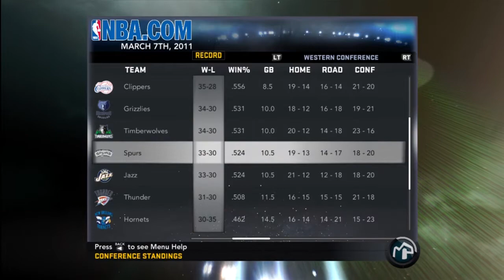NBA 2K11 My Player: We Meet Again Willie Green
Triple Double ZoMG :O
I really didn't know what to put in the description because it is 3:41 AM and I'm tired!